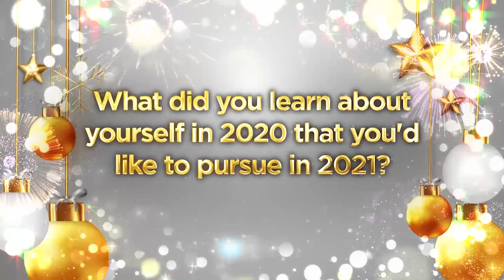Kapuso in 2021: Jose Sarasola believes being a chef is his calling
Jose Sarasola wishes to become a well-known celebrity chef in the country.